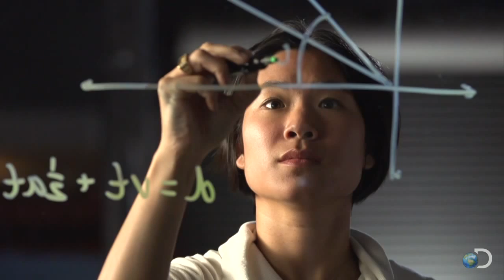The Cast of the Big Brain Theory: Pure Genius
Meet the cast of The Big Brain Theory: Pure Genius | For more,